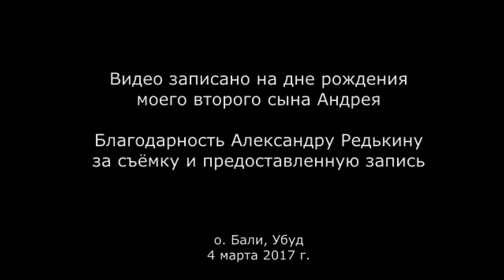Шопен - Ваенга| Поёт Лика | Александр Фефелов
Друзья, в этом видео моя жена поёт песню Ваенги - Шопен.